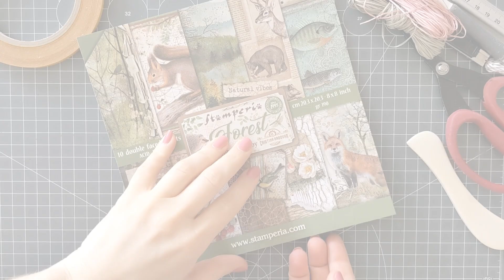Nekonečné přání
Některé papíry jsou tak krásné, že byste si je mohli prohlížet pořád dokola. Vytvořte si "nekonečné přání" a můžete.